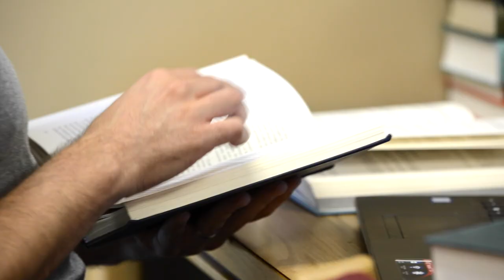Orlando: Road to Ministry | Jordan Born